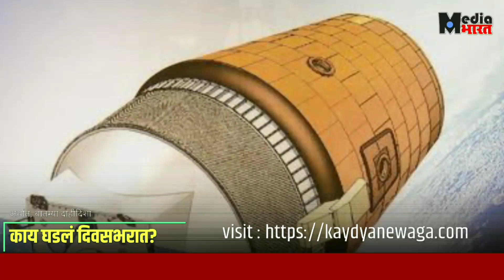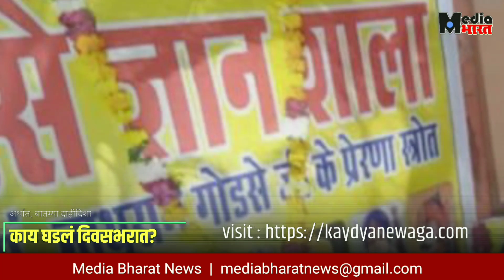वीस लाखांसाठी मिलिटरीने काश्मीरात केलं फेक एन्काऊंटर | काय घडलं दिवसभरात | 224